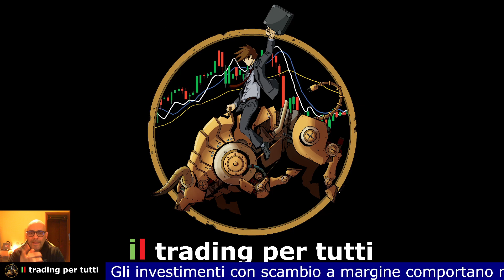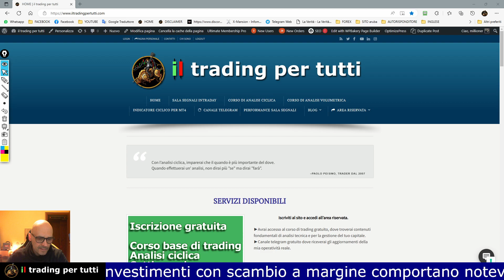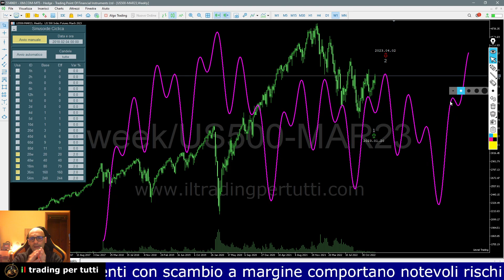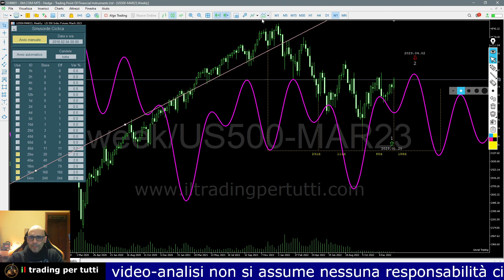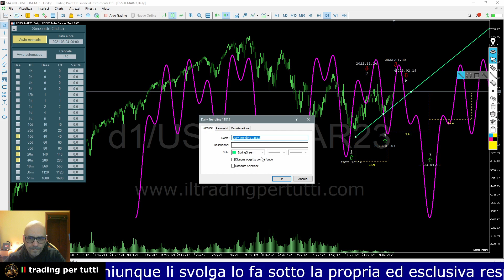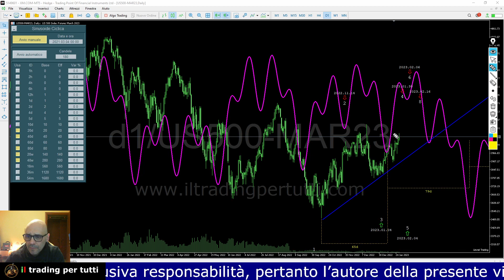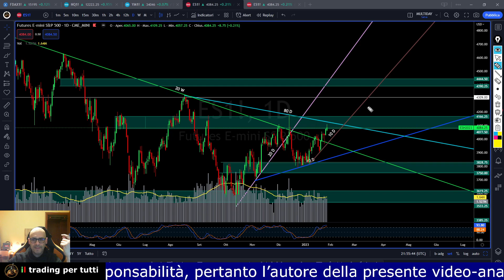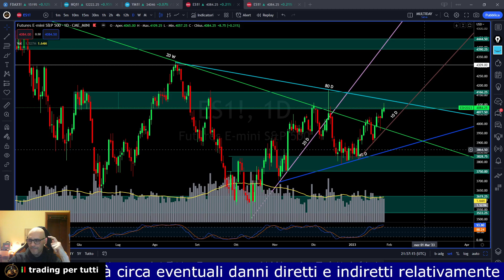S&P500, ANALISI CICLICA DEL 29-01-23. OCCHIO A FED E BCE E ALLE TRIMESTRALI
In questo video analizziamo il future del S&P500 che è ormai prossimo ai picchi dei cicli 20D e 40D.

La tendenza di fondo resta rialzista ma il minimo del 11febbraio sta chiamando per confermare l'eventuale swing successivo con picco in data 16 febbraio.

Conviene comunque restare flat in vista degli appuntamenti FED, BCE e trimestrali che avverranno il 1 e il 2 febbraio.